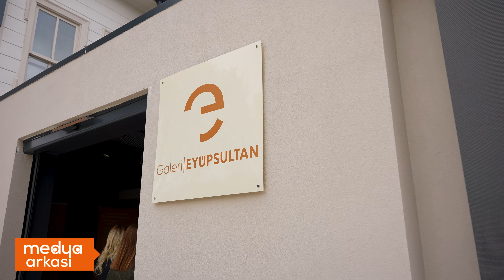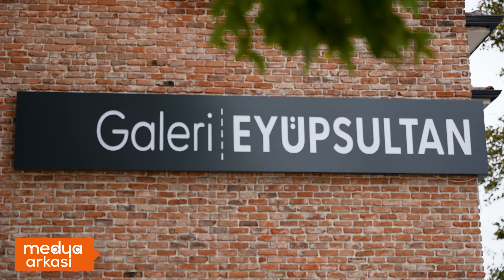Habercilik Virüs Gibi Bir İş! | Cansu Canan Özgen | Başak Şengül ile Medya Arkası - B6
Medya sektörünün önemli isimleri, hayat hikayelerini ve sektörün bilinmeyenlerini Medya Arkası'nda anlatıyor.

Başak Şengül'ün sunduğu programda bu hafta sunucu ve yazar Cansu Canan Özgen'i konuk ediyoruz.

Medya Arkası, bugün saat 20.00'de Şehir Ekranı'nda.